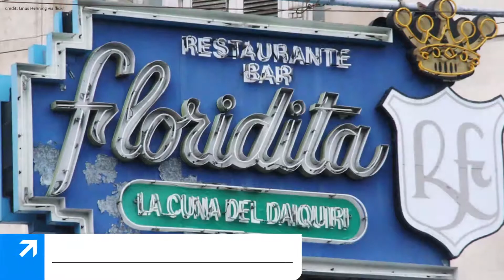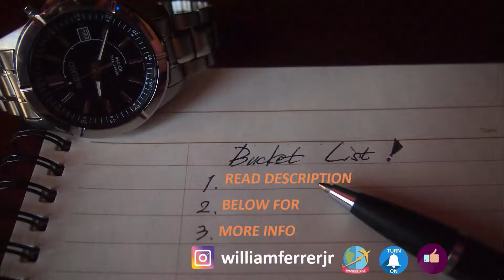Havana | Top 10 Instagram & Photography Spots | Budget Travel Guide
CREATE your SIGHTSEEING ITINERARY by visiting
to find the address list of the spots.

Top Instagram and photography spots in

If you’re a travel and photography enthusiast looking to save money,

this guide was meant for you as most of the spots listed are either

FREE or have a modest cost to OPTIMIZE your TRAVEL BUDGET.

DISCOVER more amazing TRAVEL DESTINATIONS and

LEARN more TRAVEL TIPS by

Here is the list of artists, go support them and check them out.